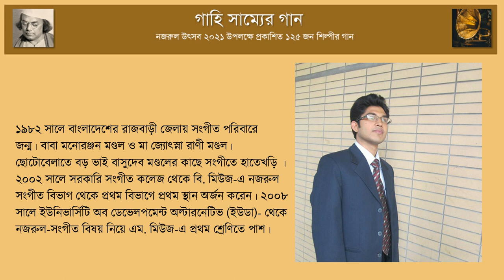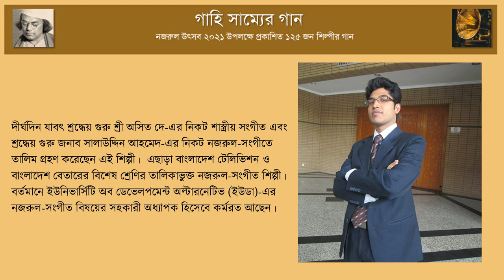যাসনে মা ফিরে | Jasne ma fire || পরিতোষ মণ্ডল Paritosh Mondal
নাম : পরিতোষ মণ্ডল (ড. পরিতোষ কুমার মণ্ডল)
পেশা : শিক্ষকতা (সহকারী অধ্যাপক, সংগীত বিভাগ, ইউনিভার্সিটি অব ডেভেলপমেন্ট অল্টারনেটিভ (ইউডা),
ঢাকা।
জেলা : রাজবাড়ী।
১৯৮২ সালে বাংলাদেশের রাজবাড়ী জেলায় সংগীত পরিবারে জন্ম। বাবা মনােরঞ্জন মণ্ডল ও মা জ্যোৎস্না রাণী মণ্ডল। ছােটোবেলাতে বড়ভাই বাসুদেব মণ্ডলের কাছে সংগীতে হাতেখড়ি । ২০০২ সালে সরকারি সংগীত কলেজ থেকে বি. মিউজ-এ নজরুল-সংগীত বিভাগ থেকে প্রথম বিভাগে প্রথম স্থান অর্জন করেন। ২০০৮ সালে ইউনিভার্সিটি অব ডেভেলপমেন্ট অল্টারনেটিভ (ইউডা)- থেকে নজরুল-সংগীত বিষয় নিয়ে এম. মিউজ-এ প্রথম শ্রেণিতে পাশ। ২০০৯ সালে উক্ত বিশ্ববিদ্যালয়ে নজরুল-সংগীত বিষয়ের প্রভাষক হিসেবে যােগদান করেন।
২০১১ সালে শ্রদ্ধেয় শিক্ষক ড. মমতাজ মমতা-র পরামর্শে ও অনুপ্রেরণায় উচ্চ শিক্ষার লক্ষ্যে জাহাঙ্গীরনগর বিশ্ববিদ্যালয়ের নাটক ও নাট্যতত্ত্ব বিভাগের শ্রদ্ধেয় শিক্ষক অধ্যাপক ড. মাে. আমিনুল ইসলাম-এর তত্ত্বাবধানে ভর্তি হন। ২০১৯ সালে বাংলা চলচ্চিত্রে নজরুল-সংগীতের প্রয়ােগ শীর্ষক মৌলিক গবেষণাকর্মের জন্য জাহাঙ্গীরনগর বিশ্ববিদ্যালয় থেকে এই শিল্পী ডক্টরেট ডিগ্রি অর্জন করেন। বিভিন্ন সময়ে কবি নজরুল ইনস্টিটিউট পত্রিকা, বাংলাদেশ চলচ্চিত্র ও টেলিভিশন ইনস্টিটিউট পত্রিকা, বাংলাদেশ ফিল্ম আর্কাইভ জার্নালসহ দেশীয় দৈনিক পত্রিকায় নজরুল-সংগীত বিষয়ক একাধিক গবেষণামূলক প্রবন্ধ প্রকাশিত হয়েছে এই শিল্পীর। এছাড়া ওনার প্রণীত “চলচ্চিত্রে নজরুল-সংগীত” নামক গ্রন্থ প্রকাশের অপেক্ষায় রয়েছে। বিভিন্ন সময়ে ঢাকা বিশ্ববিদ্যালয় ও জাতীয় কবি কাজী নজরুল ইসলাম বিশ্ববিদ্যালয়ের আমন্ত্রণে নজরুল-সংগীতের বহিরাগত পরীক্ষক হিসেবে একাধিকবার দায়িত্ব পালন করেছেন এই শিল্পী। এছাড়া ভারতের ত্রিপুরায় আয়ােজিত “সেরা স্বর্ণকণ্ঠ- ২০১৩”এবং বাংলাদেশ শিল্পকলা একাডেমি আয়ােজিত দেশব্যাপী সংগীত প্রতিযােগিতার পাঁচ জেলার বিচারক হিসেবে দায়িত্ব পালন করেন।
দীর্ঘদিন যাবৎ শ্রদ্ধেয় গুরু শ্রী অসিত দে-এর নিকট শাস্ত্রীয়সংগীত এবং শ্রদ্ধেয় গুরু জনাব সালাউদ্দিন আহমেদ-এর
নিকট নজরুল-সংগীতে তালিম গ্রহণ করেছেন এই শিল্পী।  এছাড়া বাংলাদেশ টেলিভিশন ও বাংলাদেশ বেতারের বিশেষ শ্রেণির তালিকাভুক্ত নজরুল-সংগীত শিল্পী। বর্তমানে ইউনিভার্সিটি অব ডেভেলপমেন্ট অল্টারনেটিভ (ইউডা)-এর নজরুল-সংগীত বিষয়ের সহকারী অধ্যাপক হিসেবে কর্মরত আছেন।